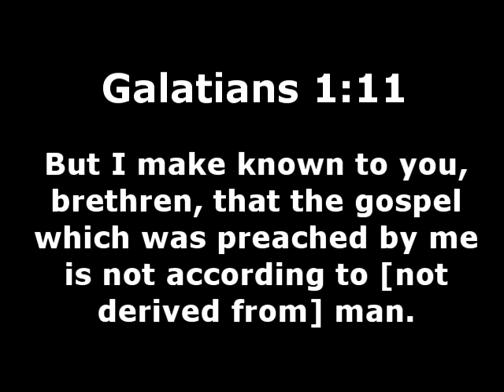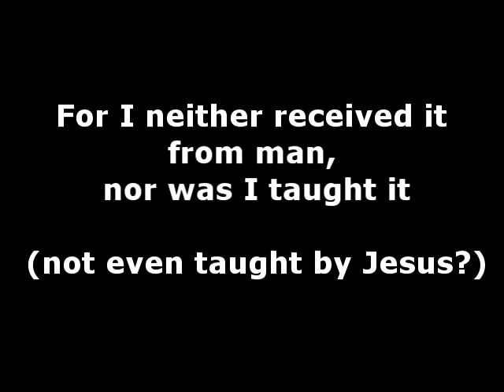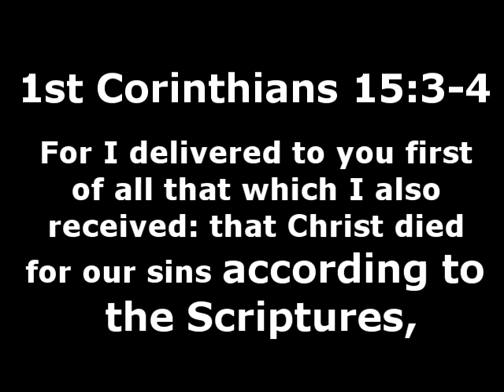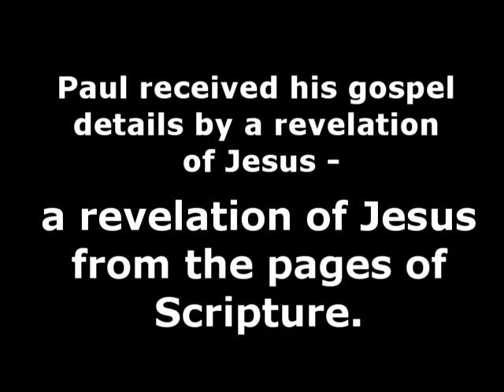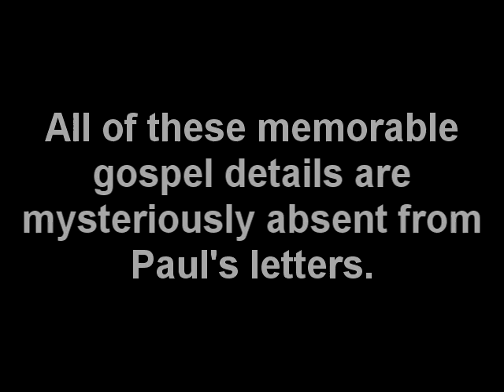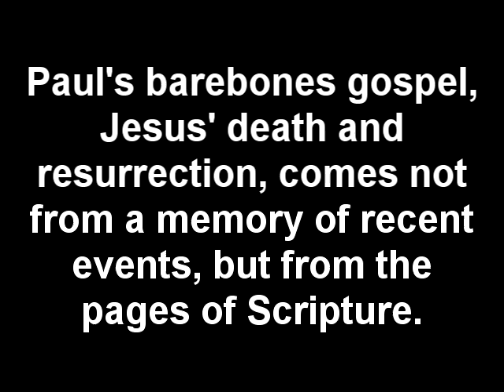Jesus: Hebrew Human or Mythical Messiah Part 7A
If Jesus was never on Earth, how did the early Christians find out about Jesus?  This three-part vid explores this question.